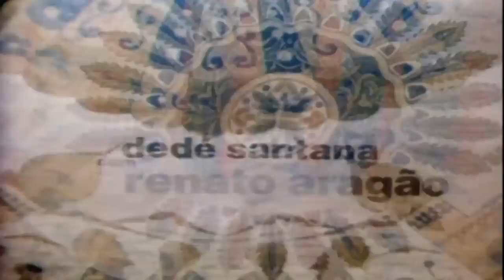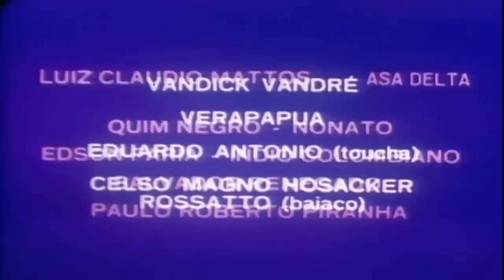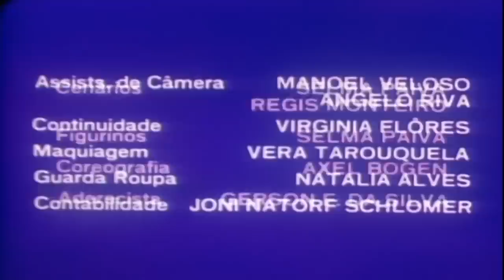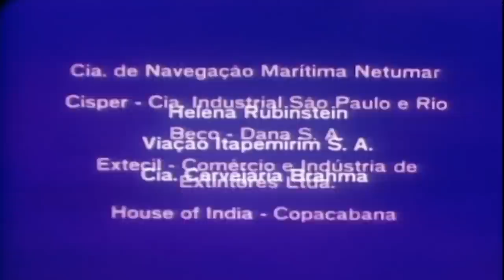Os Trapalhões - Simbad, O Marujo Trapalhão | FILME COMPLETO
Kiko é confundido com o trapezista Simbad e acaba raptado pelos capangas do mágico Ali Tuffi, que já possui o gênio da lâmpada mágica, mas precisa de Simbad para localizar a pedra filosofal.